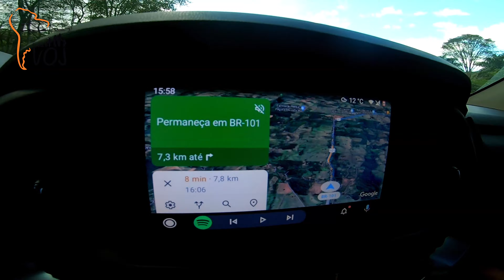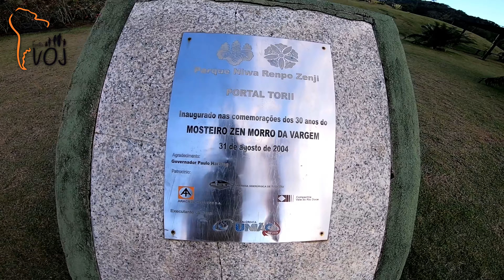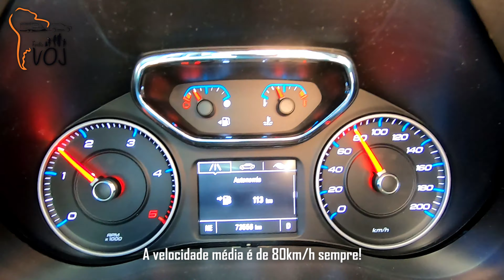Ep.12 Viajando de Trailer - Espírito Santo | Quais são nossas reservas de energia, gás e água?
Seguindo nossa aventura pela costa Brasileira mostramos neste vídeo as surpresas da Costa do Espírito Santo!

Acordamos na Ilha do Frade, próximo das autoridades máximas do Espírito Santo, por indicação de moradores e foi super seguro e tranquilo. Fomos surpreendidos pela manha pois estávamos ao lado de uma praça com vários tipos de animais e um cuidado magnífico com a fauna e flora.

O plano do dia era conhecer o Convento da Penha em Vila Velha! Voltamos pela 3ª ponte até o bairro da Prainha, estacionamos o Trailer e subimos de Van até o auto do Penhasco – de 154 metros de altitude e localização privilegiada a 500 metros do mar – que ostenta no seu entorno imponente fragmento da mata atlântica, que está edificado o Santuário de Nossa Senhora da Penha, fundado por Frei Pedro Palácios, que aqui chegou em 1558, trazendo consigo o Painel de Nossa Senhora das Alegrias.

O monumento arquitetônico, peculiar na singeleza e sobriedade, apresenta em sua trajetória histórica muitas reconstruções como a excepcional concepção arquitetônica do Convento, incrustado na rocha do morro, abrindo as janelas de suas celas para o magnífico panorama da barra de Vitória e do oceano Atlântico, enquanto de sua fachada se tem bela vista panorâmica de Vila Velha.

Lugar ideal para orar, recarregar as energias e se conectar com Deus!

Com a ideia de seguir viagem, aproveitamos o caminho para conhecer o centro histórico de Vitória, passar por volta da Catedral Metropolitana, fazer compras e seguir em busca de gás tamanho P5, que fazia algum tempo que não encontrávamos.

Conseguimos comprar o gás tamanho P5 na Cidade de Serra, após uns 800 km sem localizar.

Car Schooling! Na maioria dos deslocamentos, aproveitamos para estudar com as crianças e sincronizar o que vivenciaram com as matérias da Escola!
Mostramos como aproveitamos o tempo de viagem para isso!

Seguindo para Ibiraçu fizemos uma parada estratégica para conhecer um ponto turístico Budista que estava listado a muitos meses para conhecer.

Chegamos no imponente monumento do Buda no Mosteiro Zen Morro da Vargem. O Mosteiro Zen é o primeiro mosteiro zen-budista da América Latina, localizado em Ibiraçu, Espírito Santo. Fundado em 1974 é localizado a 350 metros de altitude, tem como trabalhos a formação de monges segundo as tradições orientais, a realização de práticas budistas leigas, a fomentação artística-cultural e a educação ambiental.

Com um lindo por do Sol e ambiente agradável decidimos ficar por ali para passar a noite. As imagens ficaram lindas!

Seguindo sentido Bahia, mostramos as capacidades de água, energia, gás, questões de autonomia de combustível, velocidade média e detalhes que sempre são de interesse de pessoas que viajam de Trailer ou Motor Home. Vale a pena conferir!

Nosso ponto final neste vídeo é a linda praia de Guriri! Paramos o trailer com muita tranquilidade na orla, curtimos uma prainha, fizemos várias amizades e foi uma maravilha estar com a família na estrada nesta região!

Somos muito gratos pela oportunidade de viajar em família e conhecer tantas culturas diferentes e pessoas, onde cada uma na sua crença e diversidade busca a mesma coisa, a FELICIDADE!

Abraços da Família VOJ!

Deixe seu comentário sobre o vídeo que responderemos com carinho!